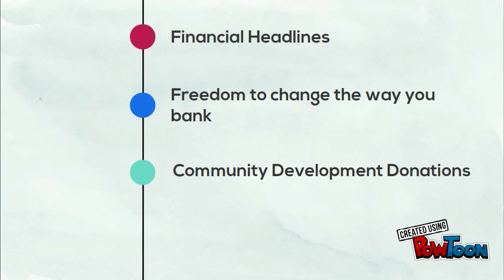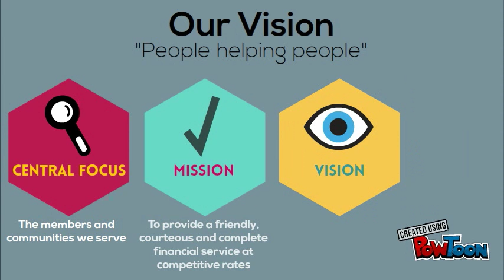AGM - Annual Report 2016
AGM Video-- Created using PowToon -- Free sign up -- Create animated videos and animated presentations for free.  PowToon is a free tool that allows you to develop cool animated clips and animated presentations for your website, office meeting, sales pitch, nonprofit fundraiser, product launch, video resume, or anything else you could use an animated explainer video. PowToon's animation templates help you create animated presentations and animated explainer videos from scratch.  Anyone can produce awesome animations quickly with PowToon, without the cost or hassle other professional animation services require.